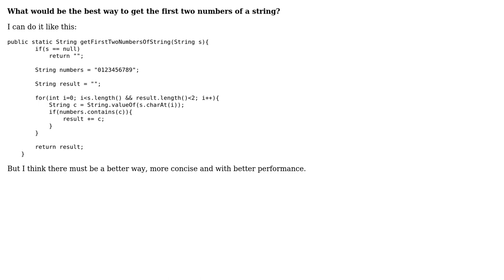Code Review: Get the first two numbers of a string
With thanks & praise to God, and with thanks to the many people who have made this project possible! You are responsible for your own actions.